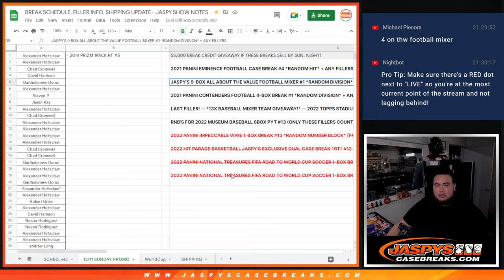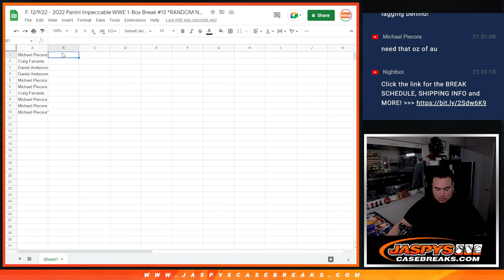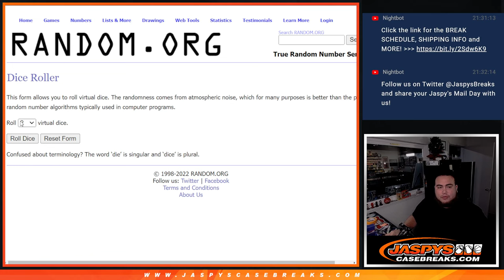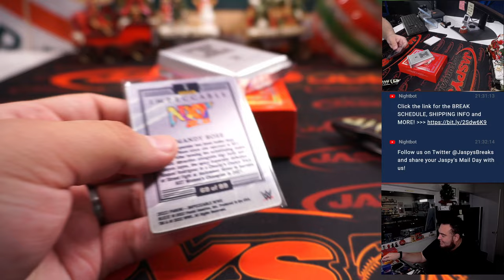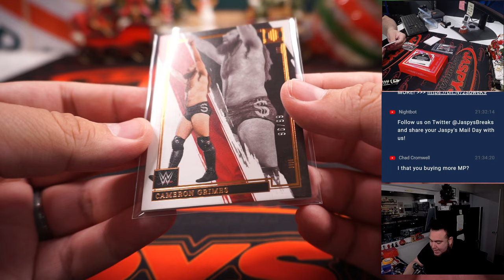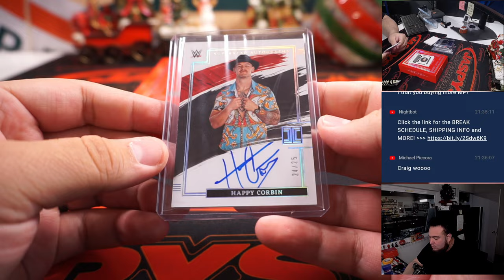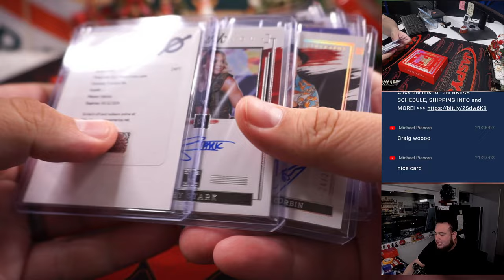F. 12/9/22 - 2022 Panini Impeccable WWE 1-Box Break #13 *RANDOM NUMBER BLOCK*